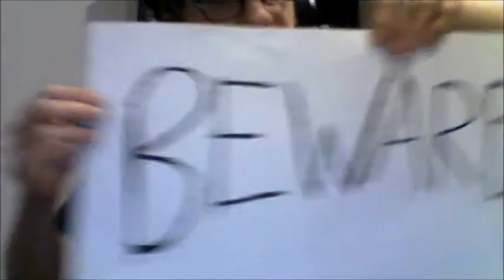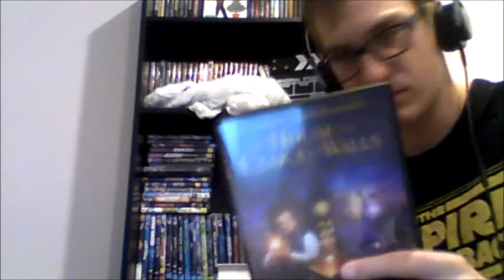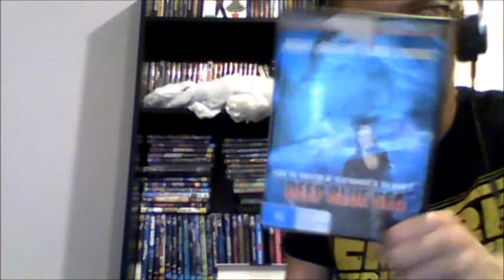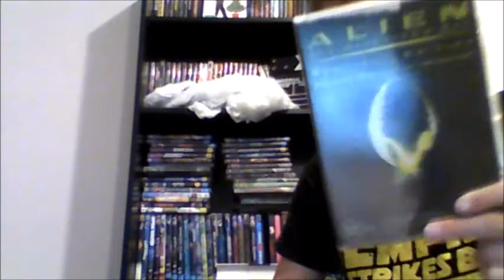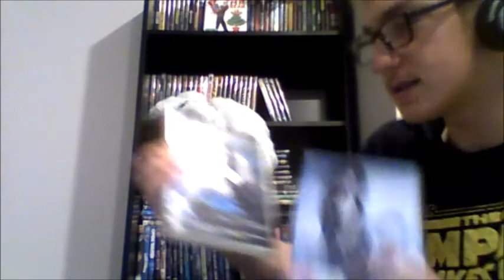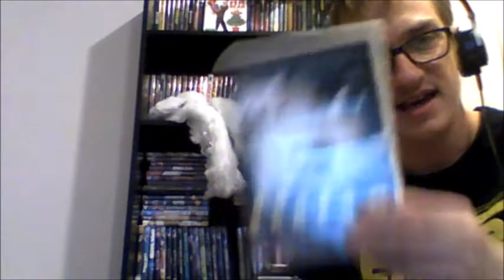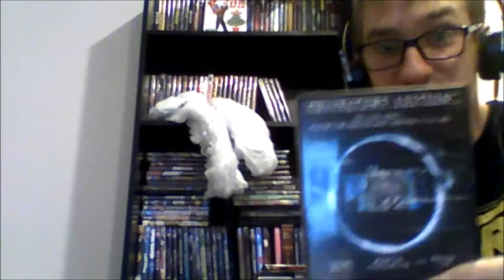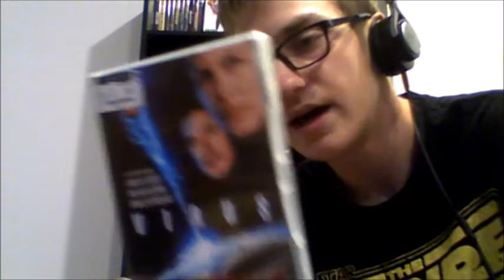Horror Movies DVD Collection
Here is my Horror Movie Collection. Enjoy and let me know some of your favourites that are in my collection.